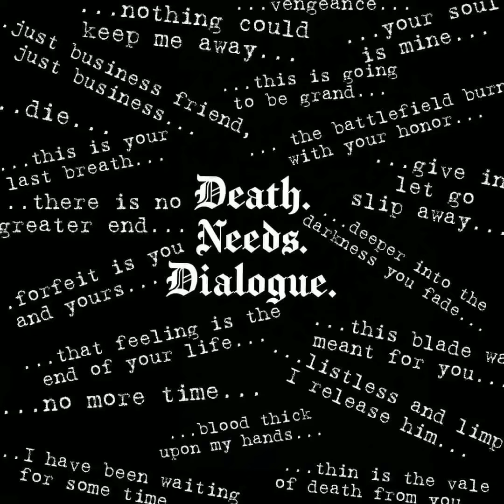Order of the Cursebreakers Ep 2 The Morganshire Audacity Teaser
Welcome back to the Death Needs Dialogue Entertainment Network here is a few teasers for Order of the Cursebreakers episodes 1 - Call to the North East, 2 - The Morganshire Audacity and 3 - The Cold Creeps In.